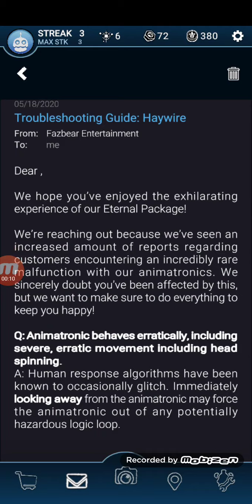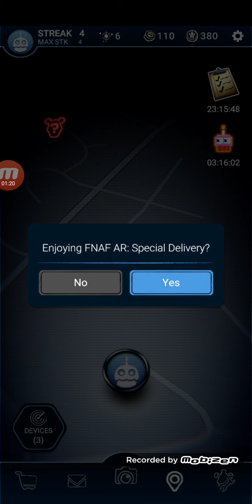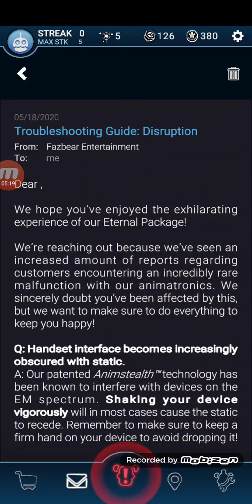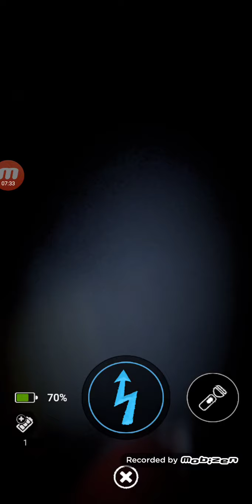May 18, 2020